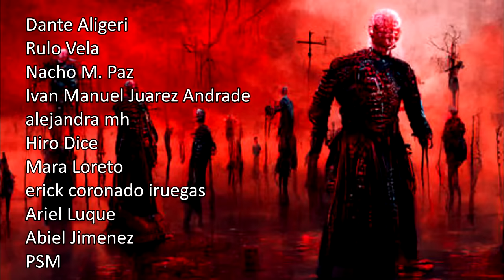HELLRAISER: Todas las Cenobitas FEMENINAS Explicadas